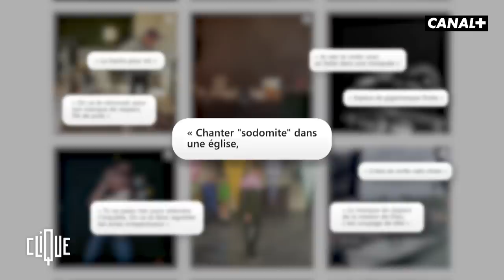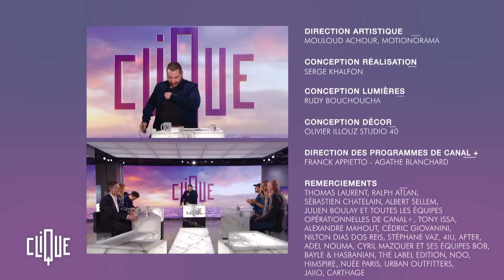Un ancien du RAID et un ex-juge antiterroriste parlent du film Novembre - Clique - CANAL+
Toutes les émissions de Clique sont à voir gratuitement et en intégralité sur myCANAL